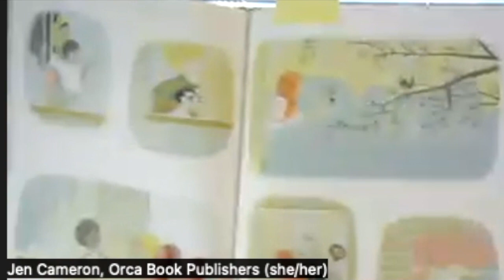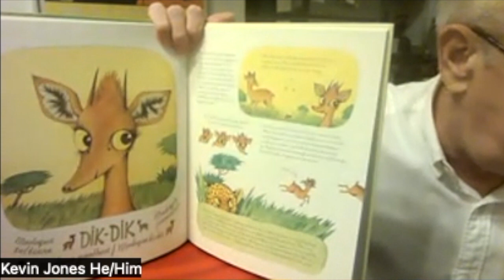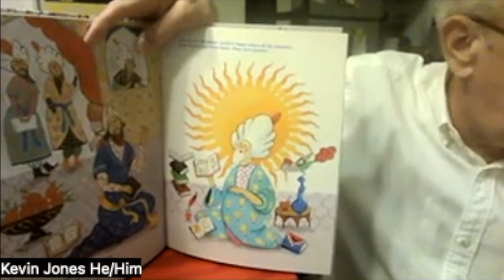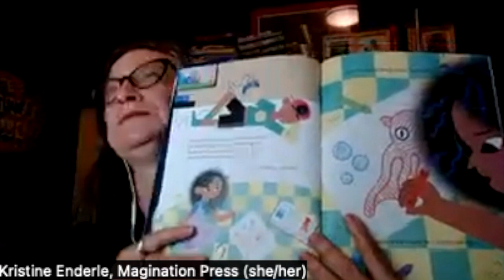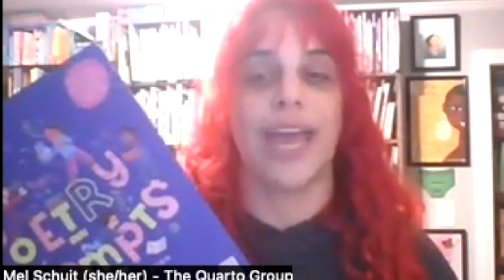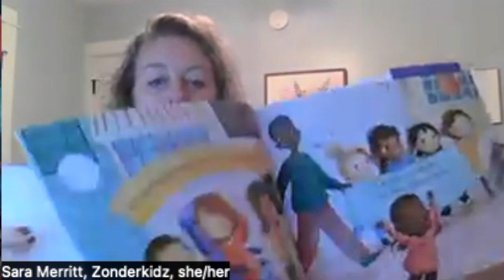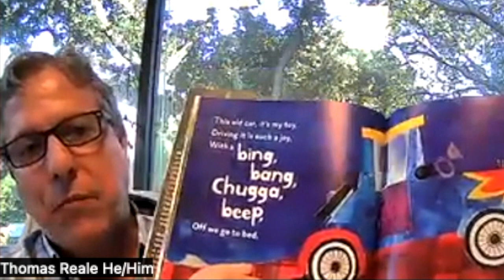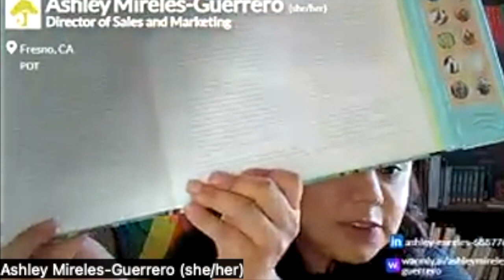CBC Debut Picture Book Buzz Panel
Join publishing house editors and marketing professionals as they each enthuse about a debut picture book published this year!